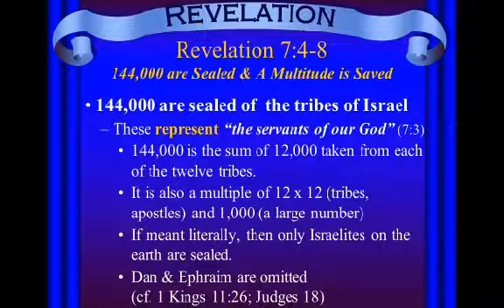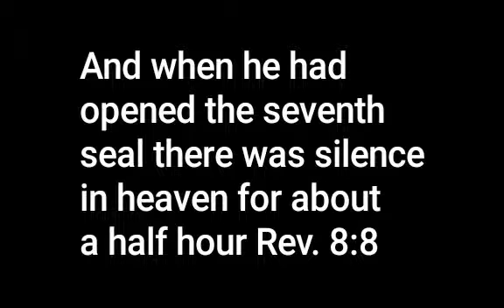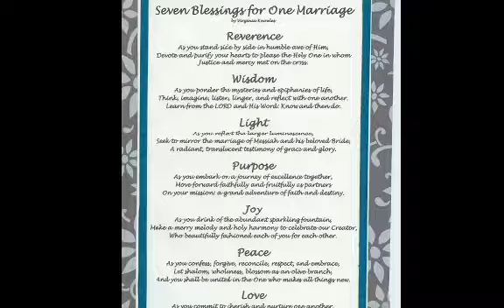Revelation 7 - Who Are The 144,000 And What Is The Silence From The Seventh Seal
Have you ever wondered about who are the hundred forty-four thousand people chosen in Revelation 7? Is there that many people from the 12 tribes still alive? Or will God pick a whole new group? And what exactly is the silence for half an hour about spoken of in Revelation chapter 8 verse 1 after the seventh seal is broken? This video I tried to answer those questions and show how both the silence and the 144000 virgin Israelites are connected to biblical wedding and Jesus Christ and his bride, the church.